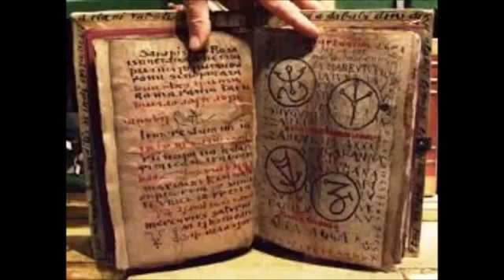tudor 8 Mitos H P Lovecraft tudor